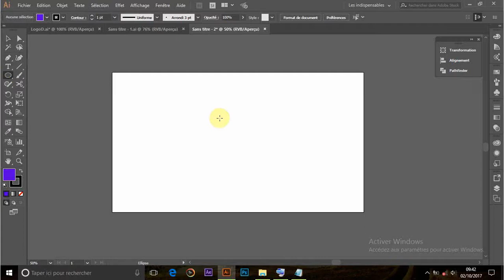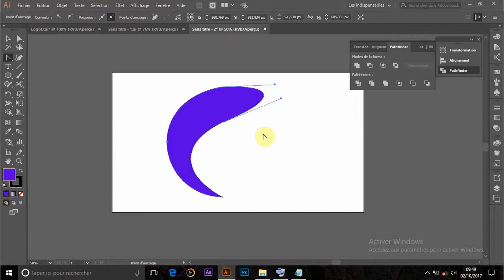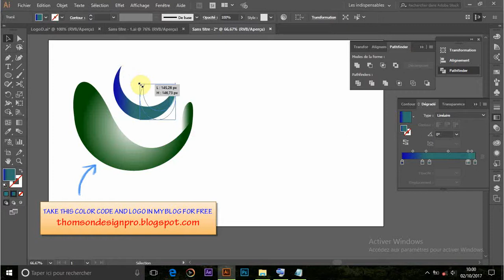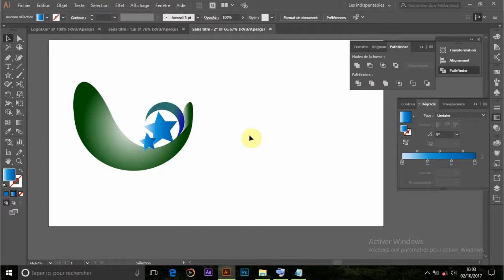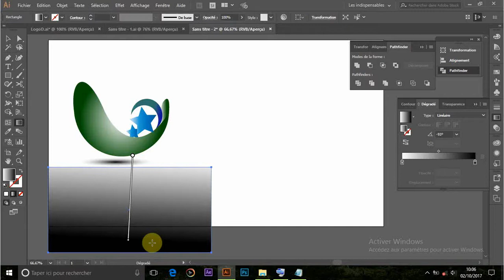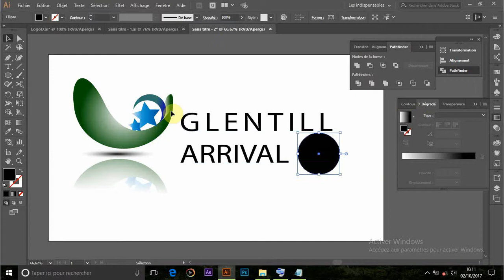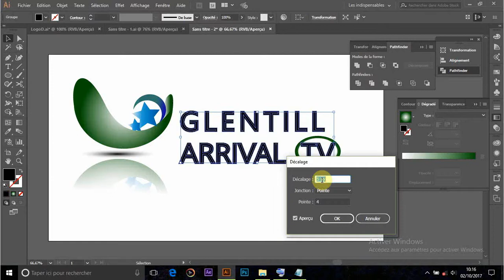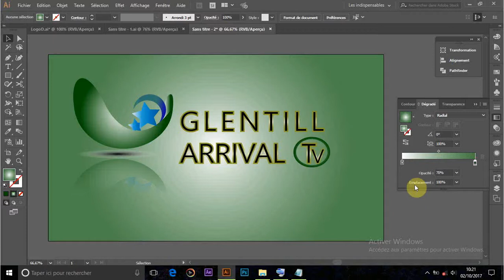How To Design A Modern Logo | Start To Finish